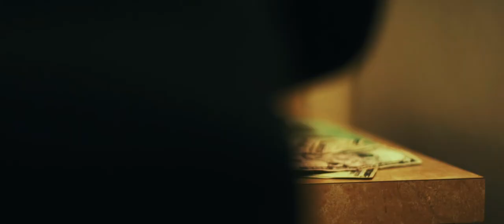Yung Belle - Mental Illness ft. Jigga Juice (Official Video)